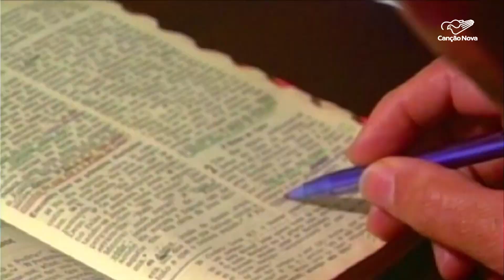Canção Nova lança documentário sobre Padre Jonas no Hosana Brasil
Durante o Hosana Brasil, a Canção Nova fará o lançamento de documentário sobre Monsenhor Jonas Abib revelando fatos engraçados, momentos marcantes e experiências de mudança de vida. Com a obra é possível ver a fé de um homem, capaz de enxergar nas pequenas coisas e na simplicidade da vida, a grande missão que Deus lhe confiava.

Reportagem de Matheus Alves e Genilson Pacetti

Deus abençoe!